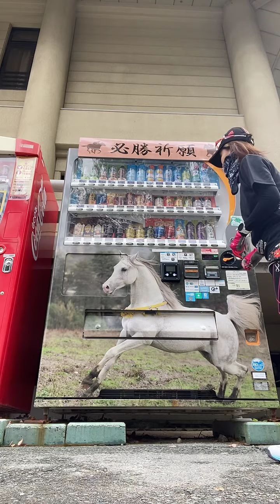京都藤森神社販売機